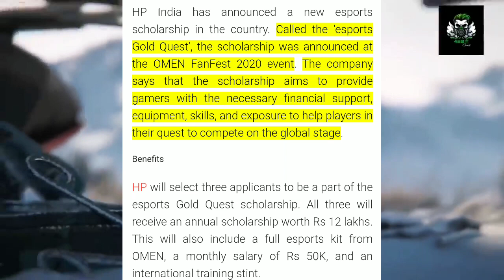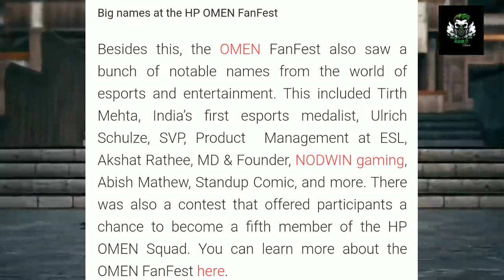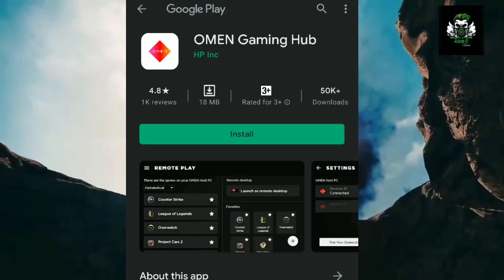OMEN ESPORTS SCHOLARSHIP 🔥: indians biggest ESports scholarship:eSports SCHOLARSHIP announced.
Hp india announcement on eSports SCHOLARSHIP.

India's biggest scholarship

PC gamers scholarship

Android gamers scholarship

OMEN fan fest eSports SCHOLARSHIP.

also comments if u have any query regarding this scholarship.

OMEN India,OMEN Streams,OMEN By HP,OMEN Squad,HP OMEN,Abish Mathew gaming,